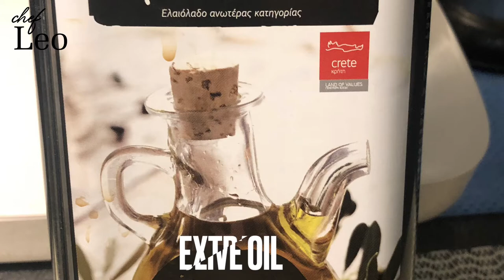Crispy skin Sea Bream, purple sprout and fennel salad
Something quick and delicious plus I think it’s healthy as well.

Ingredients:
2 pcs Sea Bream filleted
100gr Purple Sprout
1 pcs fennel
1 pcs lemon cut into half
Salt
Pepper